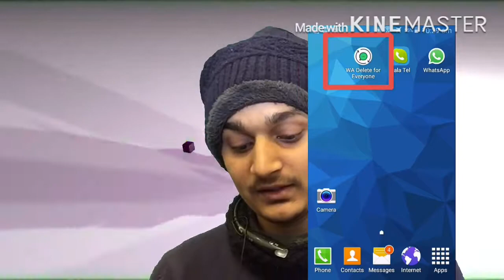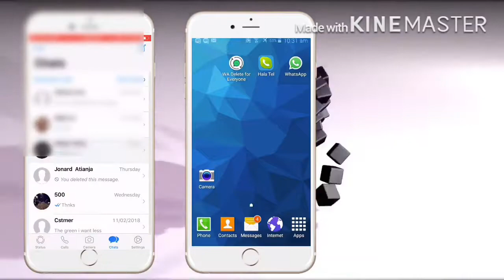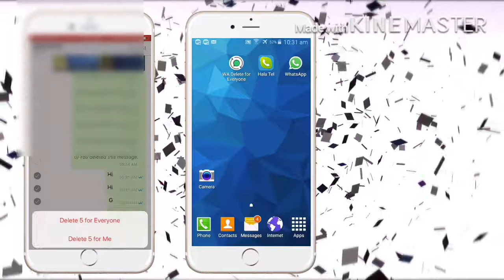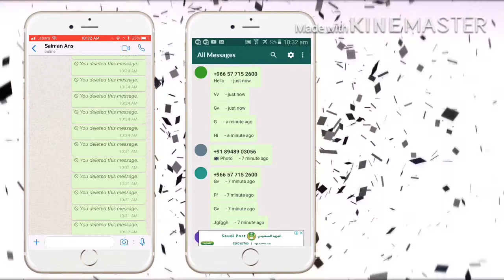How i can see deleted massege // u can see deleted massege // salman ans // tg gyan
हेलो दोस्तों
आप सभी का स्वागत है ।हमारे channel tg gyan में
तो दोस्तों ये चैनल आप लोगों के लिए बनाया हु
ताकि मैं आप लोगों को वो सब कुछ बता सकू जो आप लोग जानना चाहते है

दोस्तों में tech विडीओ बनाता हु /
लेकिन आप मुझसे कुछ भी सवाल कर सकते है
मैं आपको ज़रूर जवाब दूँगा

Tg_gyan_

Second instagram
Salman_ans_

Download app link here.